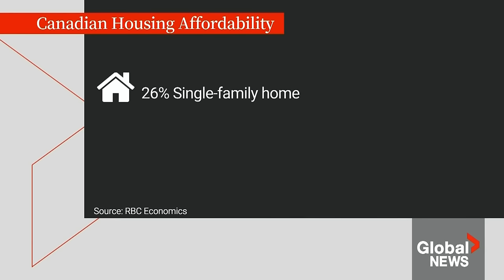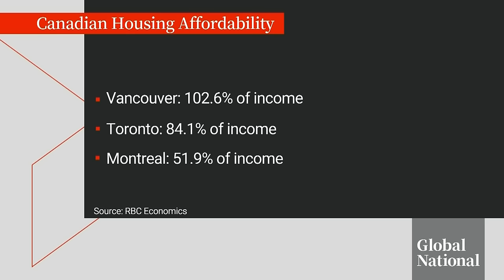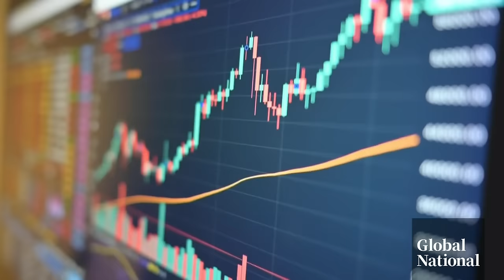Why there is no easy fix to Canada's skyrocketing cost of housing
More Canadians are spending more of their income on housing, as it now takes 63 per cent of the median family income to own a home in Canada, according to RBC Economics. That number is much higher than what most financial experts consider “affordable”: 30 per cent.

The federal government has responded by unveiling a variety of new programs and spending announcements in recent months. But as Mackenzie Gray explains, the factors causing rising costs are not easy to fix.